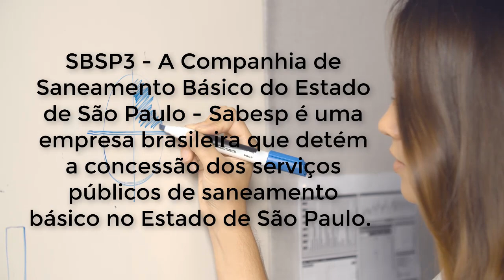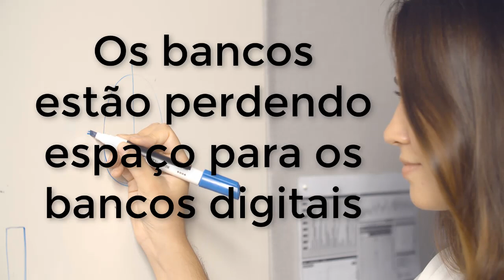COM POUCO DINHEIRO EU COMEÇARIA INVESTIR NO SETOR DE ENERGIA ELÉTRICA - ENGIE (EGIE3) - Petinvest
Relatório Grátis de duas ações do setor de energia eletrica 👉Taesa e Isa Cteep Dividendos

A Engie Brasil Energia, a princípio conhecida como Tractebel Energia, é considerada a maior produtora privada de energia do país. Dispondo de 55 usinas, a companhia detém uma capacidade de 8.276 MW, representando aproximadamente 6% da capacidade ofertada no mercado nacional, sendo que 90% da energia produzida da empresa é oriunda de fontes renováveis.

A empresa porta atividade nos setores de transmissão e comercialização de energia. Contendo 31 postos, dos quais 3 são termelétricas, 11 são hidrelétricas e 16 complementares: 2 solares, 2 centrais hidrelétricas pequenas, 3 biomassa e 9 eólicas. Constituindo assim uma capacidade de cerca 90% em energia de fontes limpas e renováveis.

A companhia possui ainda uma porção de transporte de gás natural do Brasil, com cerca de 4.500 km que percorrem 10 estados. Dispõe ainda de um catálogo de serviços para aprimoramento nas infraestruturas das empresas e cidades onde está presente.

As ações da empresa estão registradas no segmento de novo mercado da bolsa de valores brasileira com o código EGIE3 e no mercado fracionário com o código EGIE3F. Engie Brasil Participações Ltda detém a administração das ações da companhia. A Engie comercializa suas ações também na bolsa americana no segmento nível I, com o código EGIEY.

Somam mais de 160 mil colaboradores no setor mundial, captando em 2019 um crescimento de 11,5% em sua receita líquida em comparação ao ano anterior e um lucro líquido de R$ 2.3 bilhões.

Que tal aprender com os meus conteúdos gratuitos! Clica abaixo

Conteúdo de entretenimento e educacional. As ações e outros ativos citados nos vídeos não são recomendação de compra ou venda.